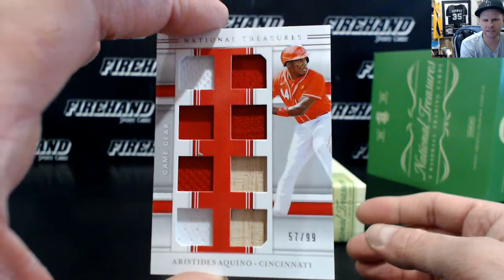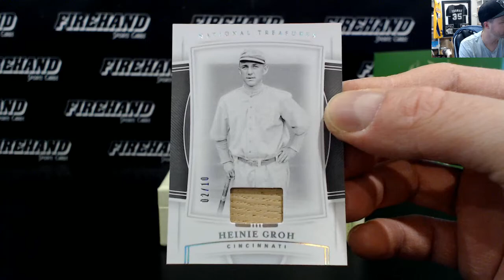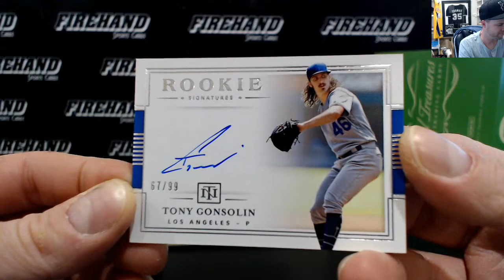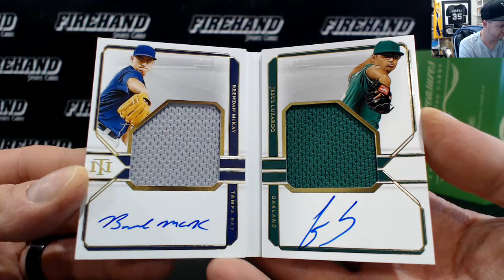Brian's 2020 National Treasures Baseball Hobby Box Break #3